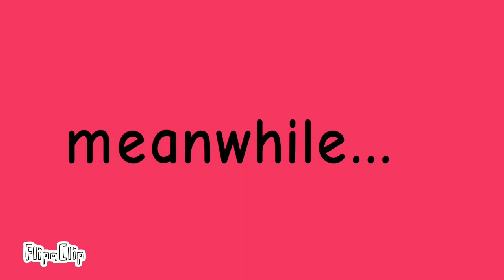In The BACKROOMS | episode 6: The P.A.P. forms.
WHAT KIND OF NE IS THAT??? THATS LIKE, 2 NAMES SHOVED INTO ONE!! WTF.

-VOID